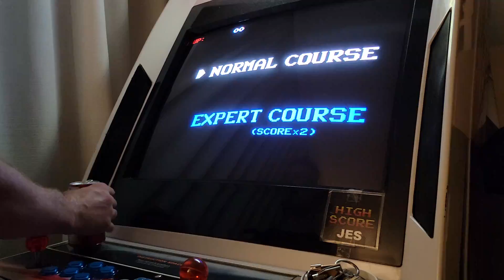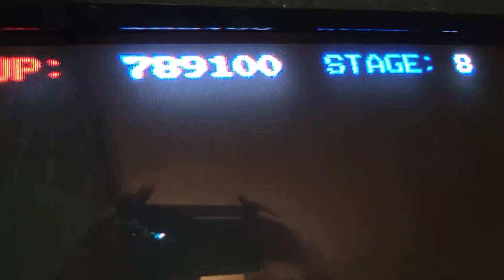Rabbit Punch [M.A.M.E.]